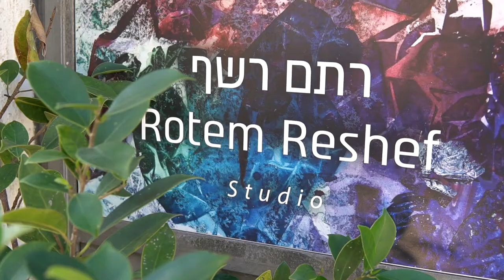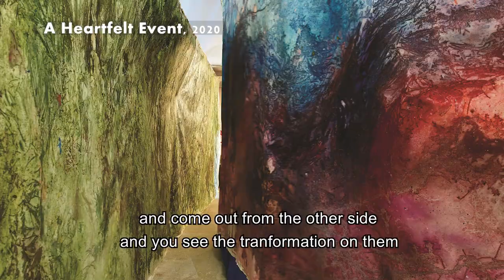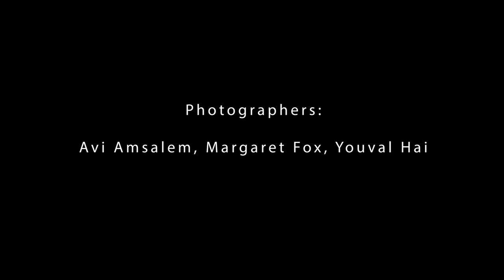In Conversation with Rotem Reshef, December 2020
In conversation with painter and installation artist, Rotem Reshef, at her studio. Reshef shares insights into her practice of recent years, why politics and social justice entered her work, and how her immersive installations make the viewer see the world differently.

A film by Adi Ben David, Benda Films